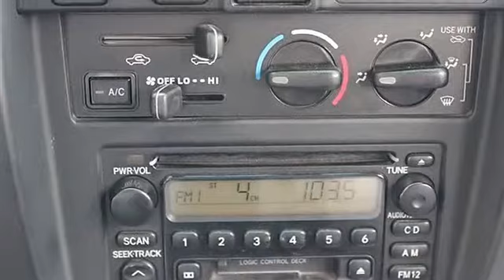2000 Toyota 4Runner - Classic Dealer Group - Waukegan, IL 60085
For Sale: 2000 Toyota 4Runner
VIN: JT3HN86R2Y0312426
Engine: Gas V6 3.4L/207
Drivetrain: 4WD
Transmission: Automatic
Mileage: 93,497
Color: Millenium Silver (exterior) Gray (interior)

Features:
2000 Toyota 4Runner Sport Utility. This vehicle features the following equipment: Automatic, Gas V6 3.4L/207, 4 Wheel Drive, 16" ALUMINUM WHEELS  -inc: P265/70R16 tires  HD brakes, COLOR-KEYED RUNNING BOARDS, Power TILT/SLIDE MOONROOF, ROOF RACK, Four Wheel Drive, Tires - Front On/Off Road, Tires - Rear On/Off Road, Conventional Spare Tire, Steel Wheels, Power Steering, Front Disc/Rear Drum Brakes, Anti-lock Brake System